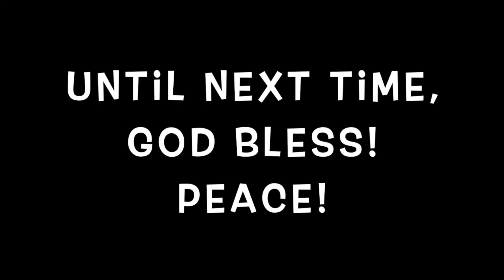Super Slow Saturday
Working on completing a couple more unfinished projects, and starting a large new one.